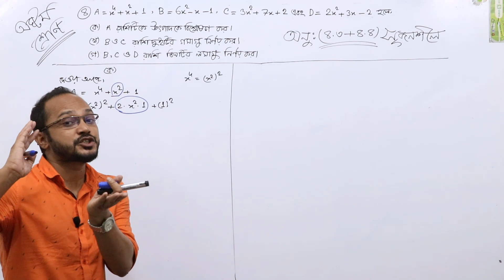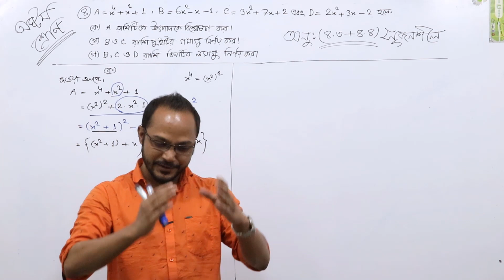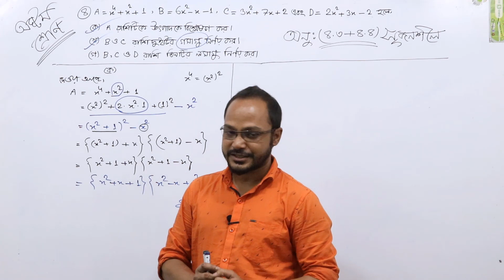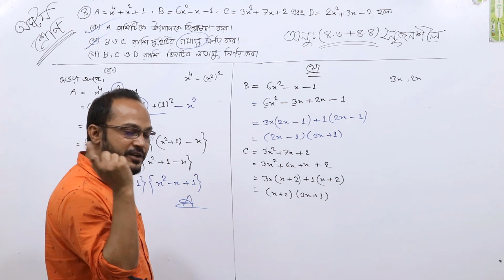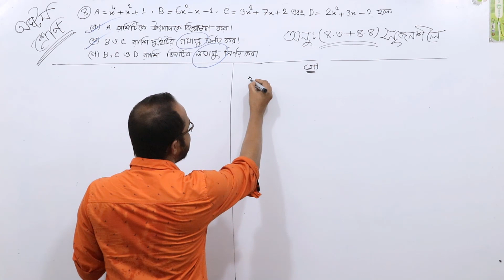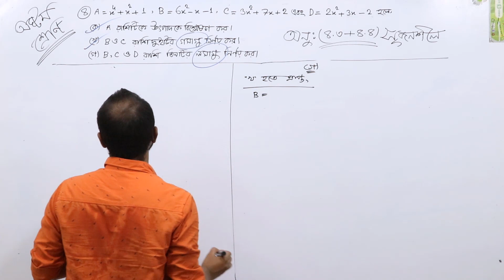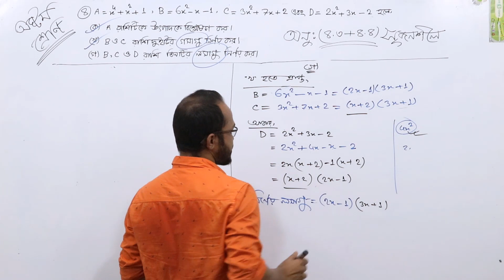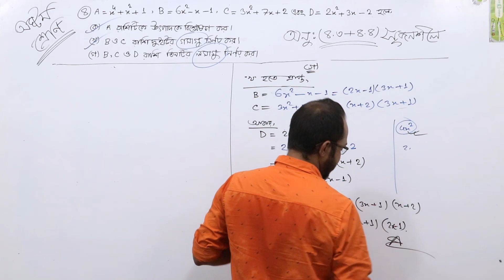JSC Math / অষ্টম শ্রেণির গণিত - (অধ্যায়ঃ ৪.৩+৪.৪) সৃজনশীল প্রশ্ন সমাধান। পর্ব-২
অষ্টম শ্রেণির গণিত - (অধ্যায়ঃ ৪.৩+৪.৪) সৃজনশীল প্রশ্ন সমাধান। পর্ব-২